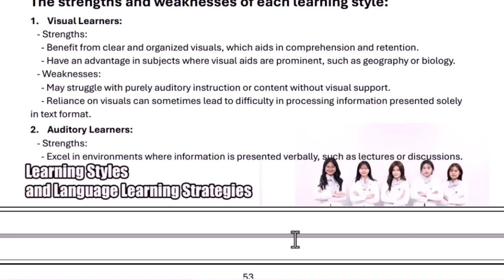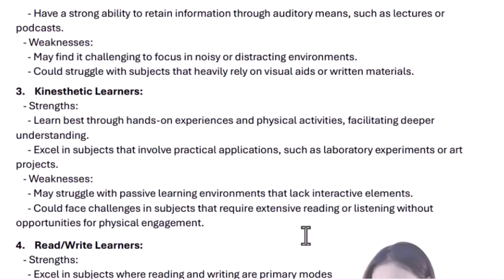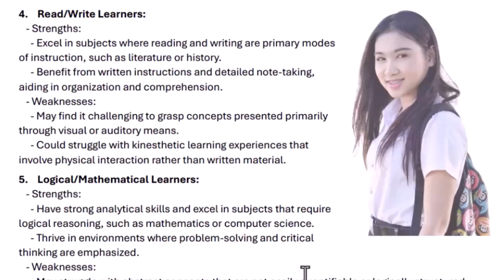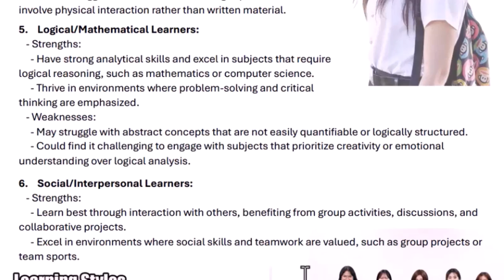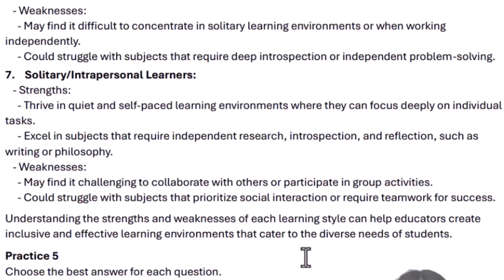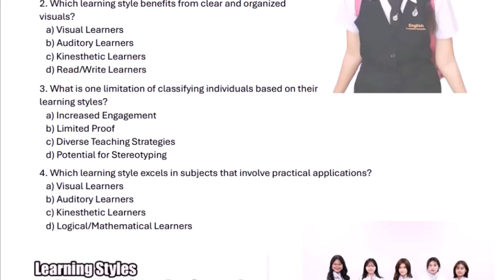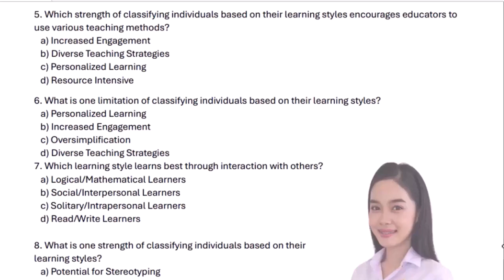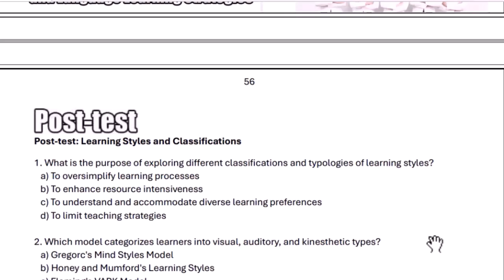Examine Classifications of Learning Styles 7/7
Examine Classifications of Learning Styles 7/7 พิจารณาการจัดหมวดหมู่ของรูปแบบการเรียนรู้ 7/7